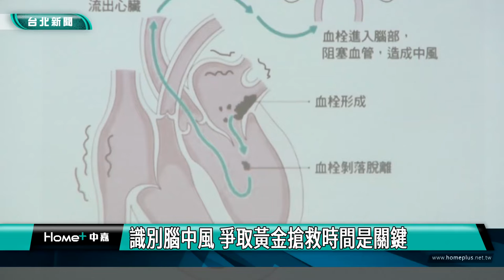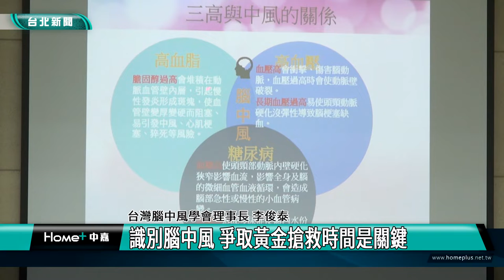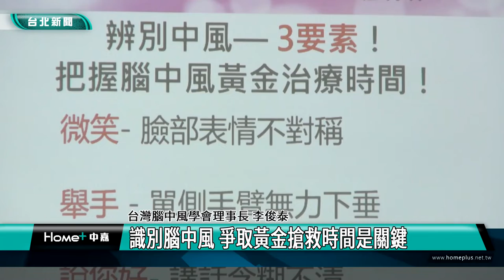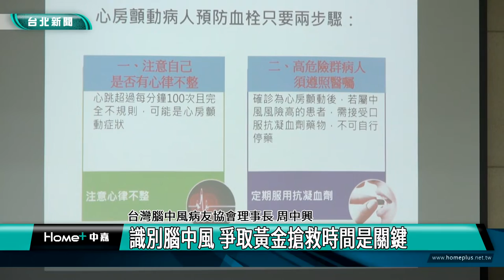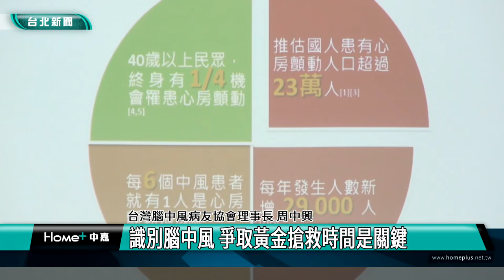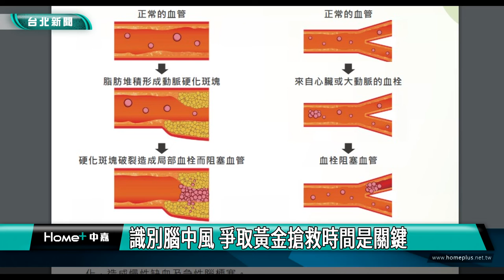台北|新聞|識別腦中風 爭取黃金搶救時間是關鍵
識別腦中風 爭取黃金搶救時間是關鍵

世界中風組織將每年10月29日訂為世界中風日，國健署也藉此協助民眾辨識腦中風徵兆及認識危險因子，呼籲大家從日常生活中養成健康生活型態，做好前端預防。